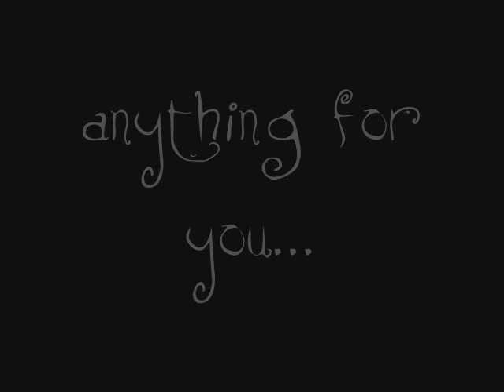anything...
My first movie in stop motion animation. Mister Choc O'Late is a man in plasticine. He comes to you and says hello